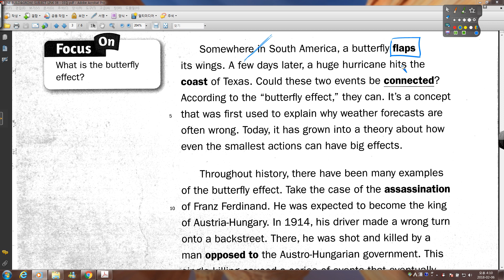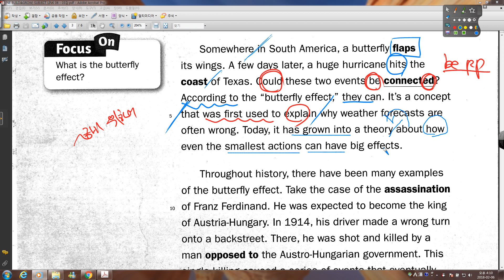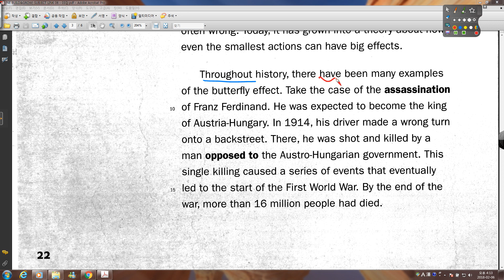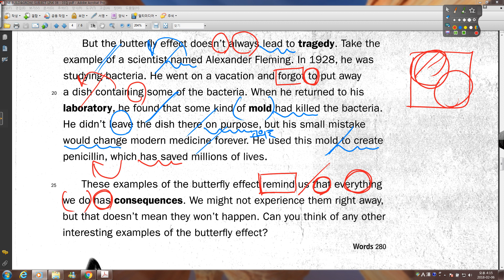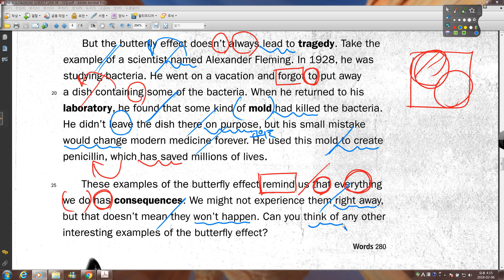SUBJECT LINK L6 03과